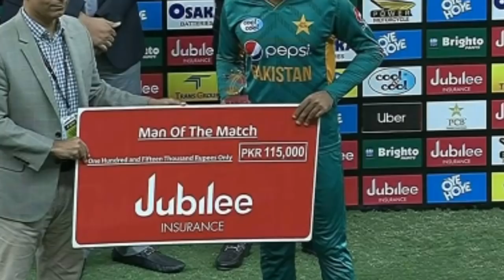The Indians declared the work of Babar Azam as salt as flour